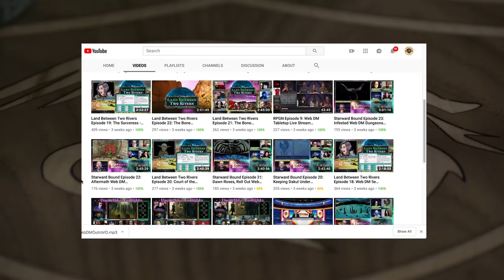In Defense of the Guildmasters' Guide to Ravnica in 5e Dungeons & Dragons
Guildmasters' Guide to Ravnica is one of the most innovative and useful officially-released 5e Dungeons and Dragons books! We love this book! Here's why!

5e Dungeons & Dragons is here to stay, and Web DM is here to help!!! Jim Davis & Jonathan Pruitt have been playing Dungeons & Dragons for a combined 30+ years, and on Web DM they demystify, dethrone, and defrock this Dungeon we call Dragons! Join Pruitt & Jim as we kick down the door and talk some serious Dungeons & Dragons!